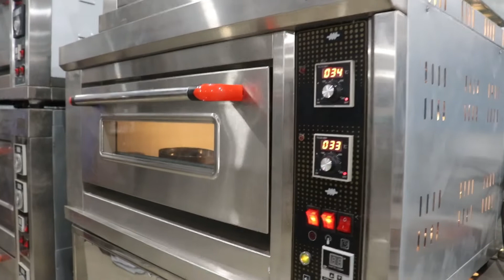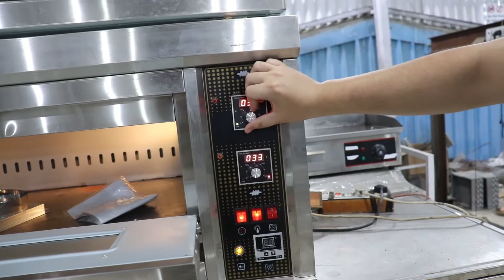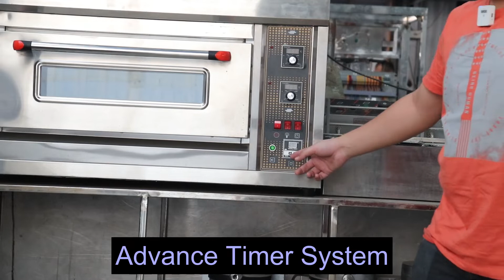Sale! |Gas Deck Oven | Special Oven For Pizza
Venus India industries

And getting all the information.

We are the leading supplier of all types of kitchen equipment’s, restaurants supplier and food court machine. With our finer product we are on top.

We can supply you all types of product in reasonable prices
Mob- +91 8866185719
Or WhatsApp

Products.